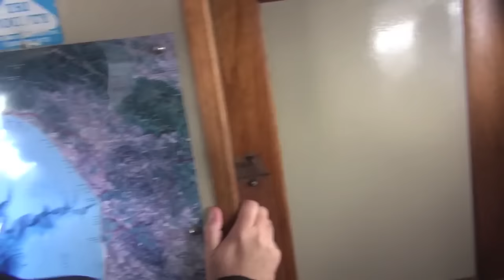Whale Watch Gone Wrong!